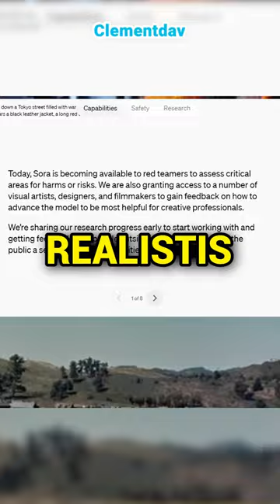AI Paling BERBAHAYA di Dunia...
Minecraft, Tapi AI Video Baru OpenAI Sora Bisa BAHAYA...

Video ini bukan BeaconCream, NightD, atau ElestialHD livestream Brutal Legends, Viva Fantasy, atau Bakwan SMP, bukan Jundy Juns creepypasta teraneh Minecraft, bukan RemanRHN 1000 villager brudal, bukan Clementdav rekor dunia speedrun tamatin Minecraft 1 menit, dan juga bukan ItsSandwich atau Baww 100 hari di Minecraft hardcore, tapi ini adalah video aku main Minecraft, tapi AI Sora dari pembuat ChatGPT bakal merubah dunia.